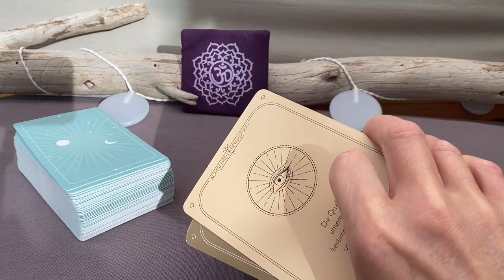AURA EKSPRESS WRZESIEŃ 2024 - INTRO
WRZESIEŃ 2024 - INTRO
@Auryczny Tarot AURA EKSPRESS
aurycznytarot tarotwrzesień horoskopwrzesień 2024#tarot#horoskopwrzesień2024#tarotwrzesień#wrzesień2024#tarot#horoskopwrzesień#przesłanie